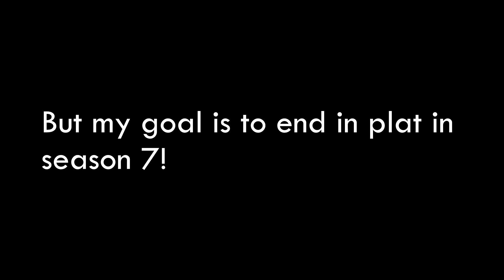Bronze To Platinum ❖ SHACO ONLY ❖ Silver 5 ❖ League Of Legends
If you dislike the video please make a comment and tell me what i can improve.(not my way of playing shaco please)